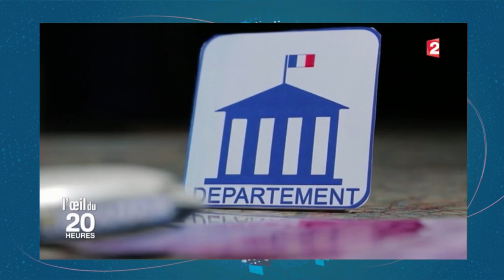HAUSSE DES CARBURANTS : LE PRÉTEXTE ÉCOLO